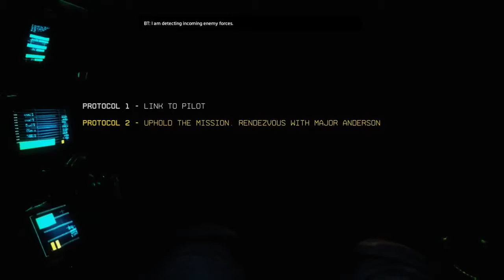I am finally in a Titan!!! Titanfall 2 campaign